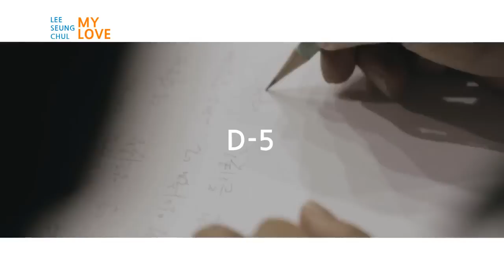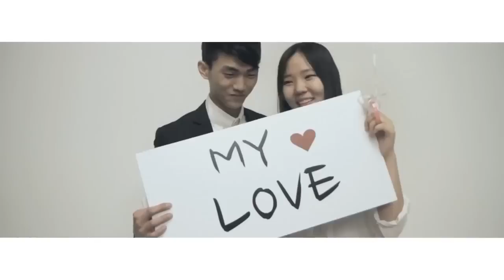Lee Seung Chu 이승철 My Love 가사첨부 MV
Lee Seung Chu 이승철 My Love 가사첨부 MV End Sub HD